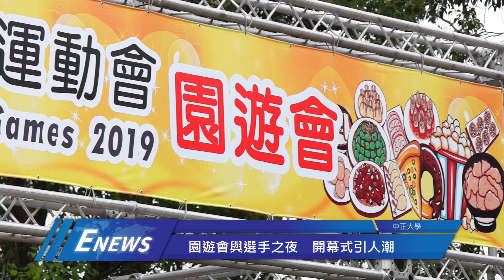全大運開幕式 中正大學熱鬧登場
【記者 王威、楊晴安／中正大學報導 】
108年全國大專校院運動會於中正大學4月27日的開幕式正式揭開序幕，陳建仁副總統與潘文忠教育部長皆親臨會場為選手勉勵。「選手之夜」邀請梁文音、李千那、許書豪等多位歌手接連開唱；周邊園遊會進駐百間攤位，吸引許多民眾前來參與。